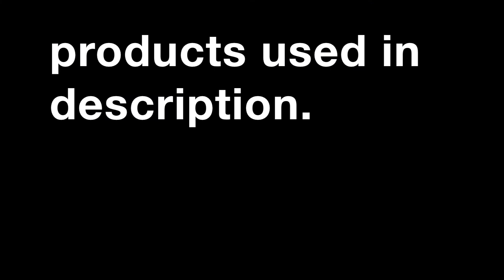Snowday! Puppies first time in snow. Ezydog Seatbelt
As a 10 month old puppy, and desert dog. Eclipse has never seen snow before. What more reason did we need for a roadtrip up few thousands feet in elevations. Puppy discovering snow for the first time!

Ezdog Safety Restraint/
Med. Top Paw Harness/

Outro credits puppy Sketch by Plognark